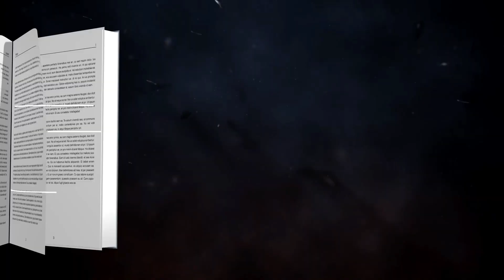HD STANDING ALONE v1